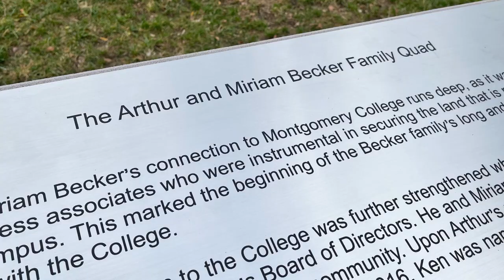Montgomery College's Becker Family Quad Dedication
Montgomery College celebrates the legacy of Arthur and Miriam Becker by naming the new quad on the Rockville campus in their honor.  Arthur Becker was involved in securing land for the Rockville Campus.

Arthur's son, Ken Becker, is the immediate past chair of the Foundation Board. Becker was appointed to the Board of Directors of the Montgomery College Foundation in 2005, completing the term of his late father, Arthur Becker, who had also been a longtime supporter of Montgomery College. He also currently served as chair of the Strategic Planning Committee and vice chair of the Board of Governors for the Charles E. Smith Life Communities. Becker was a recipient of an Honorary Degree from Montgomery College in 2017.

Mr. Becker has been actively involved in the finance, development, marketing, and management of real estate in the Washington area for almost fifty years.  He is co-owner of Rakusin & Becker Management, Inc, a Bethesda, Maryland property management firm and a partner and principal in various multifamily and commercial properties in Bethesda, Rockville, and northern Virginia.